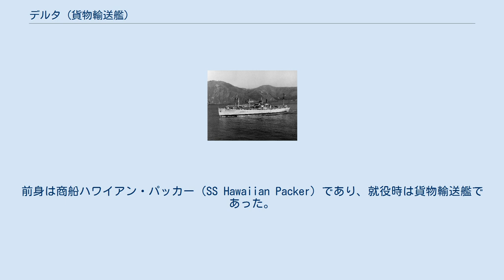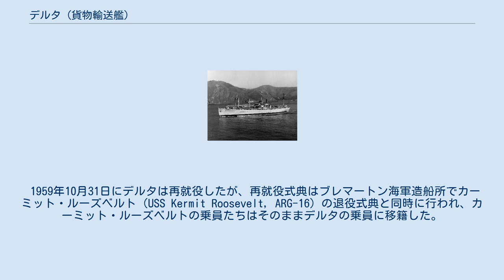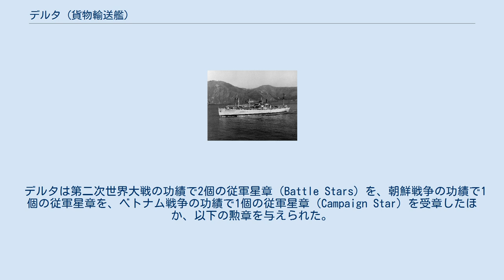デルタ (貨物輸送艦)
デルタ（USS Delta, AK-29/AR-9）はアメリカ海軍の工作艦。
デルタ級工作艦のネームシップ。
前身は商船ハワイアン・パッカー（SS Hawaiian Packer）であり、就役時は貨物輸送艦であった。
 本艦はマトソン旅行会社が発注した4隻のC3型貨物船の1隻であるハワイアン・パッカー（SS Hawaiian Packer）として1941年にバージニア州ニューポートニューズのニューポート・ニューズ造船所で起工、1941年4月2日に進水した。
1941年6月4日にアメリカ海軍に徴用され、1941年6月16日に貨物輸送艦デルタ（USS Delta, AK-29）として初代艦長C・D・ヘッディー中佐の指揮の下で就役した。
 1942年5月から7月8日まで、デルタは東海岸の諸港から各地への物資輸送に従事した。
目的地はキューバのグアンタナモ湾、バミューダ諸島、プエルトリコ、アルゼンチン、ニューファンドランド、カナダのノバスコシア州およびハリファックス、そしてアイスランドのレイキャヴィークといった広範なものであった。
 1942年7月1日、デルタはAR-9と艦番号を改め、フィラデルフィアのウィリアム・クランプ・アンド・サンズ造船所で工作艦としての改装が行われた。
 1943年3月3日にフィラデルフィアを出航したデルタは、3月から6月にかけてアルジェリアのオランで揚陸艦艇の修理任務に従事する。
6月から1944年3月まではチュニジアのビゼルトで、それからイタリアのパレルモでも同様の活動を行い7月8日まではアメリカへ帰還する上陸用舟艇の準備のためにポッツオーリへ移動した。
地中海での最後の任務は、11月から1945年4月までオランで駆逐艦母艦として働くことであった。
 デルタはオーバーホールのため1945年4月27日にノーフォーク海軍造船所へ戻り、1ヶ月間の修理任務のため6月15日に真珠湾へ出航する。
デルタは日本の降伏後の8月26日に艦艇の修理作業を行うため横須賀鎮守府へ到着、そこでの活動には翌1946年にビキニ環礁で行われた原爆実験（クロスロード作戦）に用いられる日本海軍の戦艦長門の準備作業も含まれた。
デルタは1946年3月から6月まで上海で艦隊の支援にあたり、7月17日にフィラデルフィアへ帰還した。
デルタは退役後1947年3月5日に予備役として保管された。
 デルタは1950年11月1日に再就役し、1951年3月8日にサンディエゴへ到着した。
これは同地とロングビーチでの艦艇修理や極東への巡航のためであった。
最初の巡航は朝鮮戦争中の1952年6月25日から1953年2月14日まで行われた。
2度目の巡航は1953年から1954年まで行われ、この時デルタは第一次インドシナ戦争後に軍事境界線を超えて南ベトナムへ逃れる難民を輸送する自由への道作戦に参加している。
最後の極東巡航は1955年に実施され、デルタは朝鮮半島沖の海上封鎖と護衛任務を行う旗艦を務めた。
その後デルタはワシントン州タコマへ戻り、1955年12月1日に退役し予備役に置かれた。
 1959年10月31日にデルタは再就役したが、再就役式典はブレマートン海軍造船所でカーミット・ルーズベルト（USS Kermit Roosevelt, ARG-16）の退役式典と同時に行われ、カーミット・ルーズベルトの乗員たちはそのままデルタの乗員に移籍した。
その後、デルタは1970年6月20日に再びブレマートン海軍造船所で退役するまで11年間にわたって活動を続けることになった。
 退役後のデルタは1977年10月1日に海軍艦艇名簿から除籍され、連邦海事局に移管後、国防予備船隊で保管された。
 デルタは1983年7月19日にSabine Towing & Transportation Co. & Schnitzer Steel Products Co.へスクラップとして売却され、解体地である台湾のChi Shuu Hua Steel Co., LTD.へ曳航されたデルタの艦体は1983年11月1日に解体を完了した。
 デルタは第二次世界大戦の功績で2個の従軍星章（Battle Stars）を、朝鮮戦争の功績で1個の従軍星章を、ベトナム戦争の功績で1個の従軍星章（Campaign Star）を受章したほか、以下の勲章を与えられた。